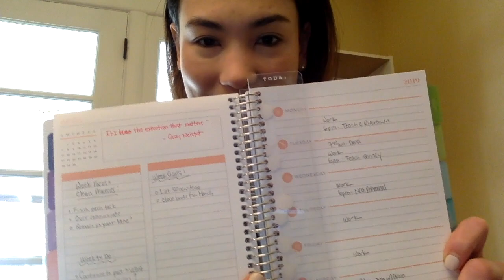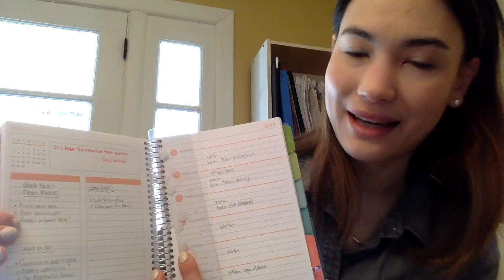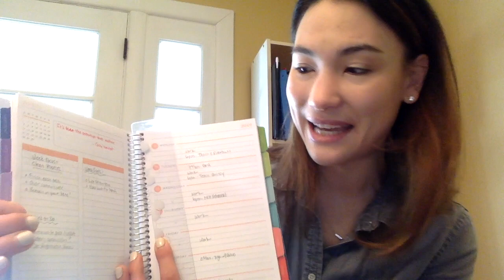PLAN with me - Monday, April 8 - Plum Paper Planner - VEDA 2019 Day 8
Here's a typical week in my life and how I plan it in my Plum Paper Planner!